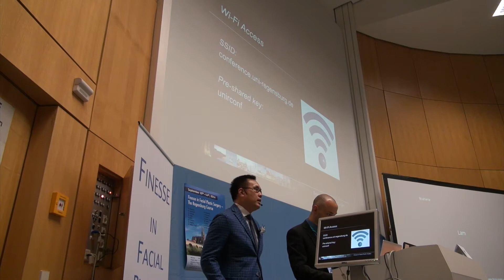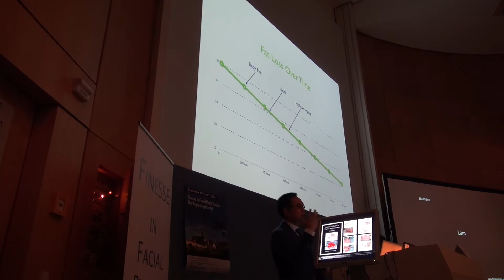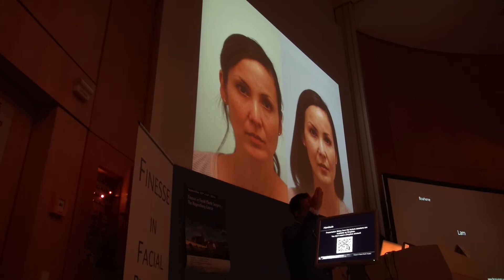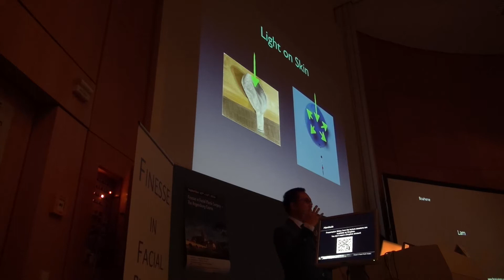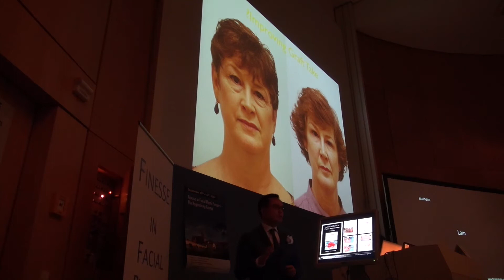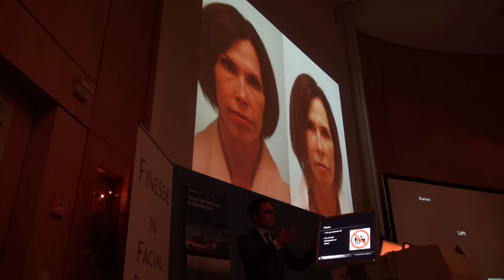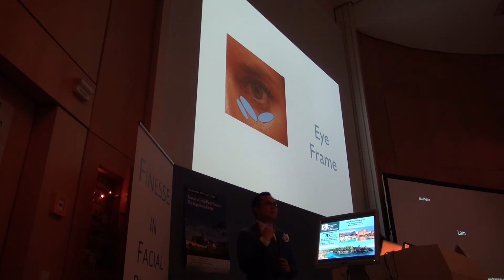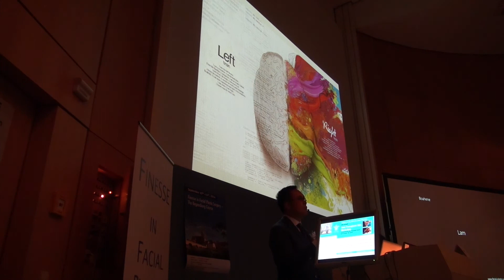Fat Grafting Lecture by Dr. Sam Lam (Dallas, TX) in Regensburg, Germany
Dallas facial plastic surgeon, Dr. Sam Lam, talks about the pros and cons of fat grafting from philosophy to execution as part of the course Finesse in Facial Plastic Surgery at the University of Regensburg in Germany on September 10, 2014